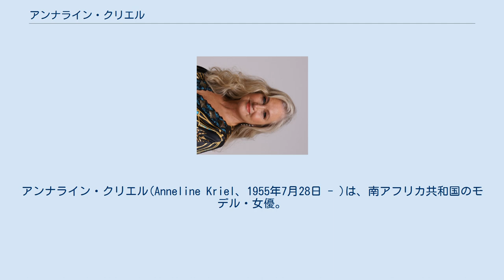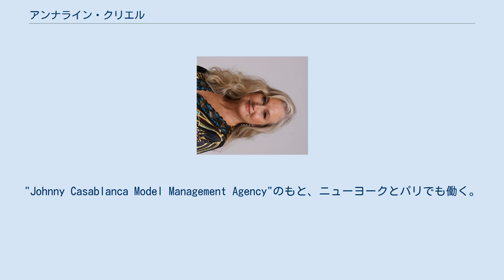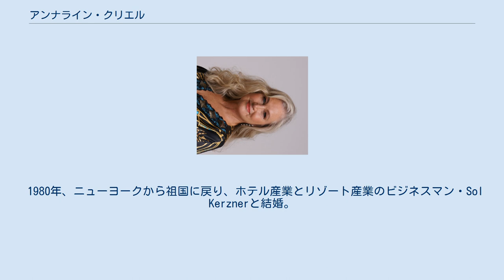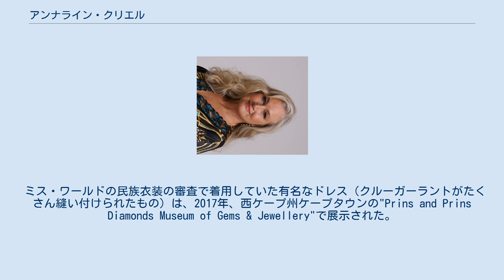アンナライン・クリエル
アンナライン・クリエル(Anneline Kriel、1955年7月28日 - )は、南アフリカ共和国のモデル・女優。
ミス・ワールド1974準優勝。
名前のカタカナ表記は株式会社共同通信イメージズに従う。
 1955年7月28日、ハウテン州プレトリアに生まれる。
二人の兄弟姉妹を持つ。
 ムプマランガ州ンカンガラ郡の鉱山都市ヴィットバンクに育つ。
ジェネラル・ヘルツォーク・ハイスクール（Hoërskool Generaal Hertzog）卒業。
 プレトリア大学入学。
演劇を学ぶ。
在学中に"Miss South Africa"優勝。
ミス・ワールドの出場権を得る。
 1974年、ミス・ワールド準優勝。
このとき優勝したヘレン・モーガンはタイトルを返上したため繰り上げでミス・ワールドとなるチャンスが巡ってきた。
最初彼女はそれを受け取るべきか自信はなかった。
オランダ改革派の牧師（priest）になるべく訓練を受けていた当時のボーイフレンドは反対した（後に別れる）。
 ミスとしての任務を果たすため世界各国を歴訪するのだが、南アフリカ共和国のアパルトヘイト政策に対する反発により、米国・オーストラリアでは彼女の入国を拒絶した。
その他いくつかの国も安全を保障できないと抗議。
祖国に帰ると大歓迎を受けたが、彼女の父は貧しくてテレビを買えず、電気店でインタビューを見た。
 1981年、シングル"He Took Off My Romeos"をリリース。
その他、アフリカーンス語の映画や国際映画"Kill and Kill Again"に出演。
 また、ミス・ワールドの経歴を生かして5年間ファッションモデルとしてイタリアで働く。
"Johnny Casablanca Model Management Agency"のもと、ニューヨークとパリでも働く。
 現在、現在、ストリートチルドレンと一緒に働くチャリティー活動を行う。
 1976年3月、彼女のヌード写真がメディアに流出し、The Sunday Times紙の1面に掲載される。
当時の交際相手Richard Loringと一緒に裸で写っていた。
これはRoy Hilligennが撮影し、英国の新聞に10万ラントで売ったものである。
 1980年、ニューヨークから祖国に戻り、ホテル産業とリゾート産業のビジネスマン・Sol Kerznerと結婚。
1985年、離婚。
 1985年、Philip Tuckerと結婚、2子を儲ける。
1994年、離婚。
 1997年、最初の夫の元弟子であるPeter Baconと結婚、モーリシャスに移る。
 ミス・ワールドの民族衣装の審査で着用していた有名なドレス（クルーガーラントがたくさん縫い付けられたもの）は、2017年、西ケープ州ケープタウンの"Prins and Prins Diamonds Museum of Gems & Jewellery"で展示された。
また、イブニングドレスの審査で着用していた衣装は2018年、同博物館で展示された。